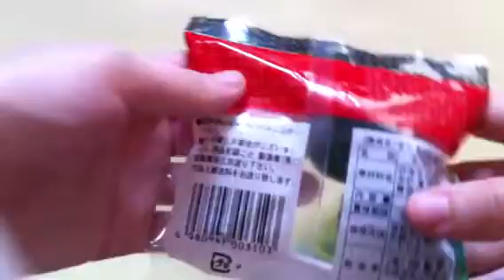טועמים ממתק יפני מוזר בתוך שקית גומי שצריך לפוצץ עם קיסם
מצאתי בחנות סוג של ממתק שאוכלים אותו בדרך מיוחדת ומגניבה וחשבתי אני אצלם ואראה לכם .מקווה שתהנו מהסרטון.
מצלמה: אייפון4
תוכנת עיצוב- פוטושופ
סרטון הראשון שלי על יפן יש עוד מלא בהמשך

づ｡◕‿‿◕｡)づ)